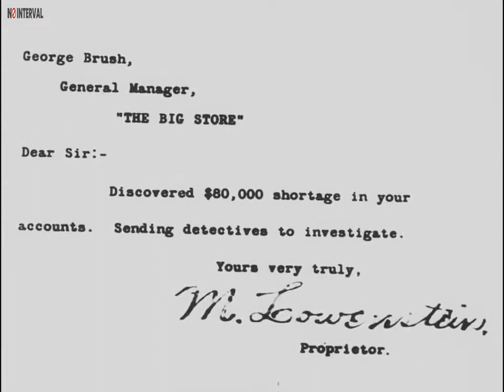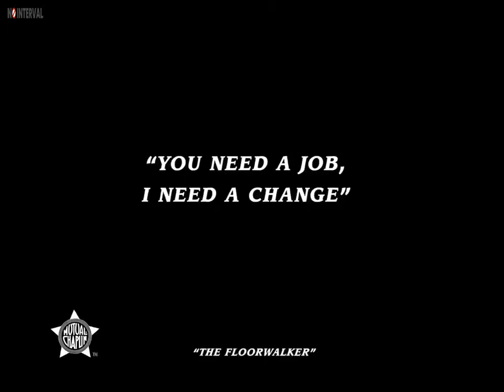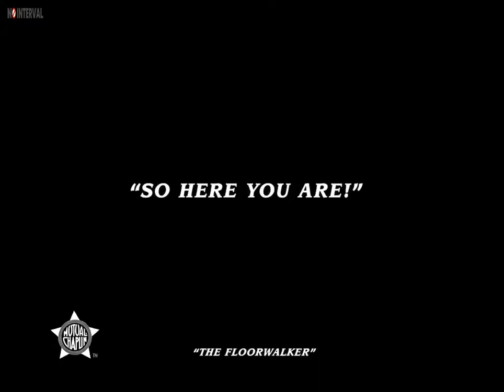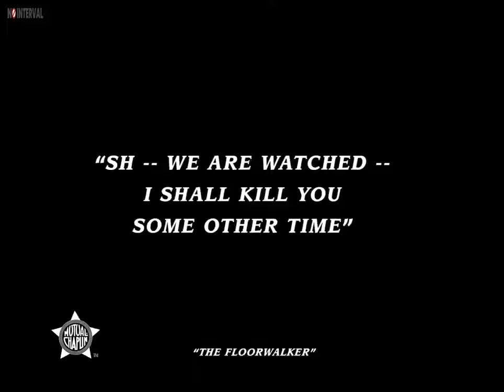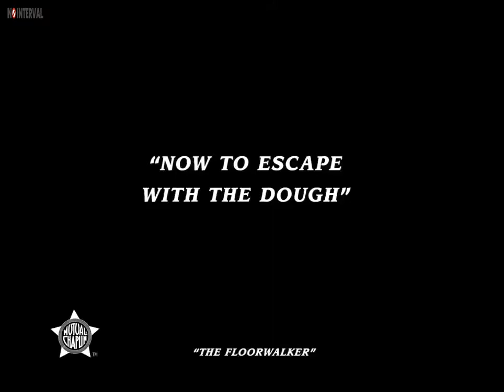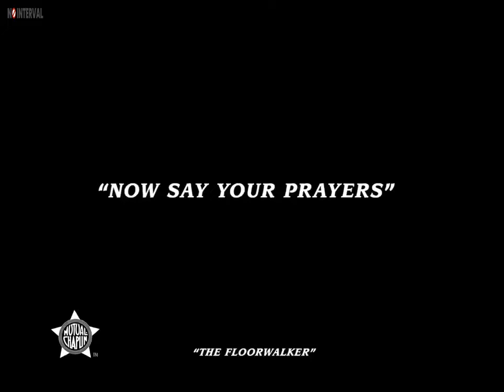Charlie Chaplin The Floorwalker